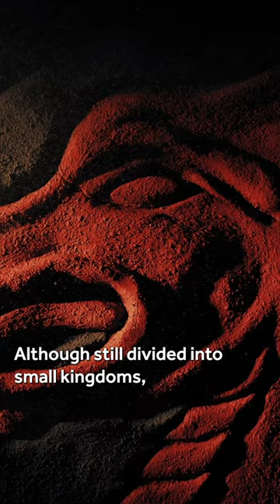How did Wales acquire its identity?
Taken from a Gresham lecture by Ronald Hutton at David Game College, London.

Since the late 19th century, scholars have thought the poetry and stories of medieval Wales, gathered in manuscripts such as the Red Book of Hergest and the Book of Taliesin, represent stories about pagan gods and goddesses – but recently this has been challenged. These books deal with magic and enchantment and contain vivid characters such as Rhiannon, the proud and wilful Arianrhod, the beautiful and treacherous flower-maiden Blodeuwedd, the decent and vulnerable Lleu Llaw Gyffes, and the supreme bard Taliesin.